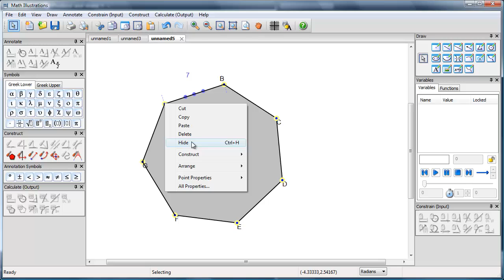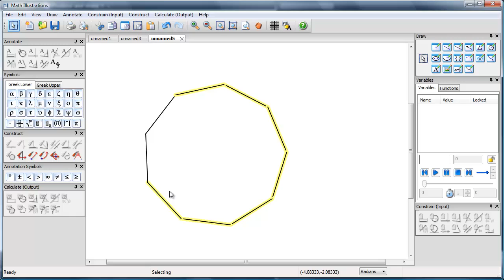Creating a Regular Polygon (N-gon) in Math Illustrations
How to create an N-gon and clean it up using Math Illustrations.

Presented by Saltire Software.